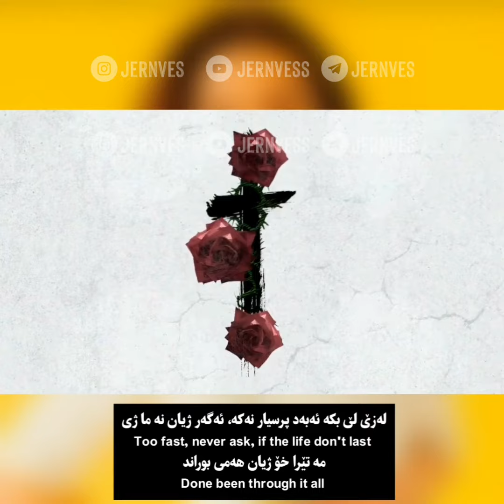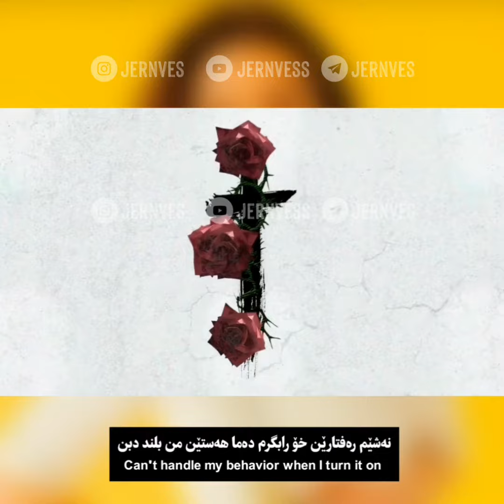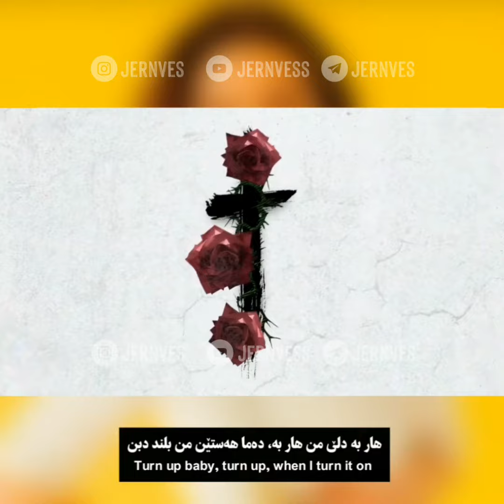Saint JHN - Roses ( Kurdish Subtitle + English Lyrics)